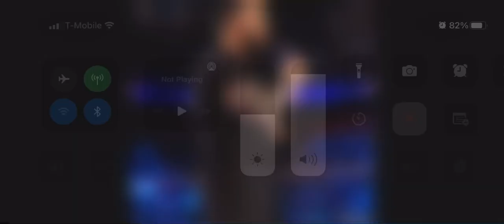October 5, 2022